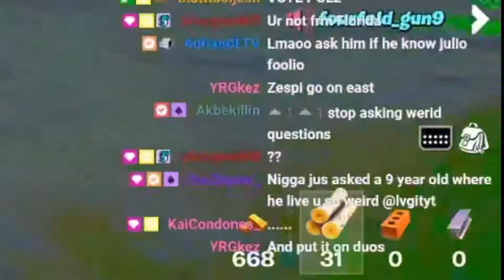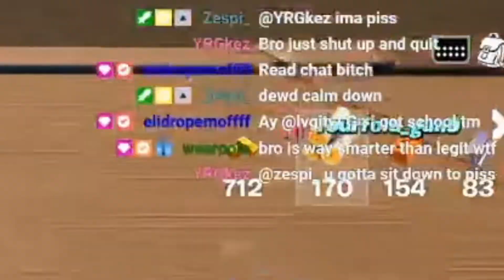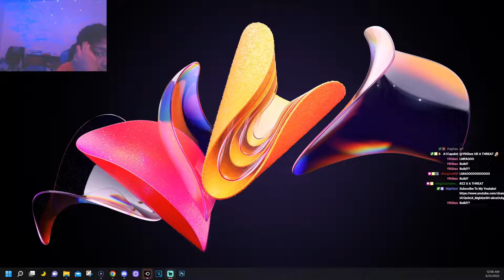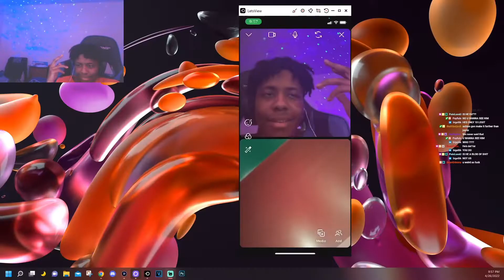I Met A Racist Squeaker in Fortnite Squad Fills... 😂